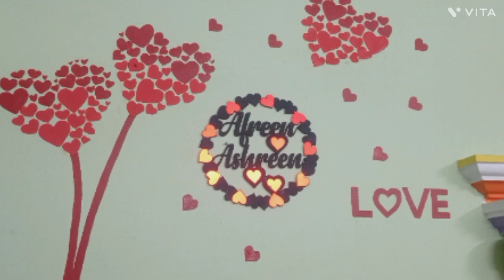WALL PAINTING // HEART DESIGN // ANAA in //ANAAin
Hello guys...assalamu alaikum